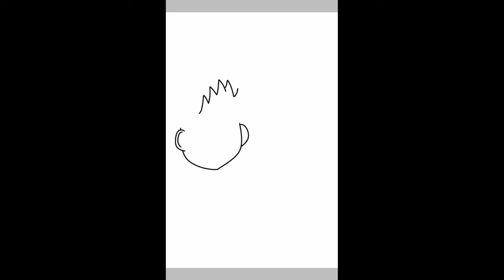Began the Name (Official Music Video)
My first music video ever

Animation first 1:00

The rest are speedpaint and pictures